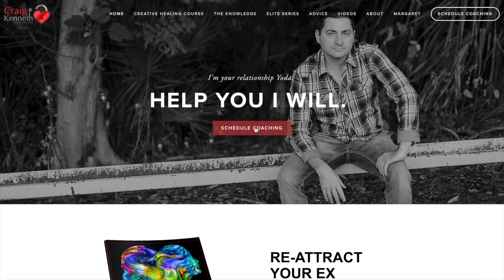Signs An Avoidant Ex Misses You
What are the signs that an avoidant ex misses you? If you suspect that your ex has an avoidant attachment style, you may be wondering how to determine if they miss you or not since they tend to have difficulty expressing their true emotions. In this video, we talk about some signs that someone with an avoidant attachment style misses you and is thinking of you.